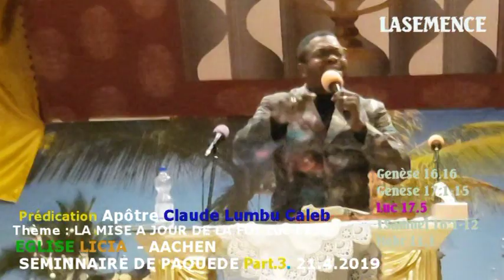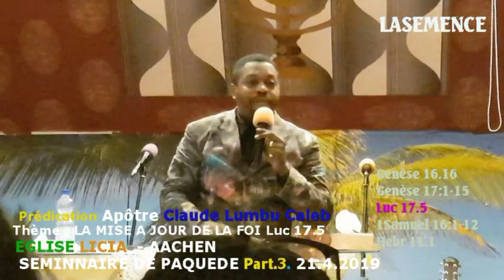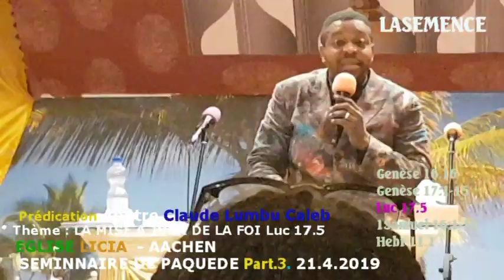Eglise LICIA La mise à jour de la Foi Part 3 Apôtre Claude Caleb Pâques 21-04-2019